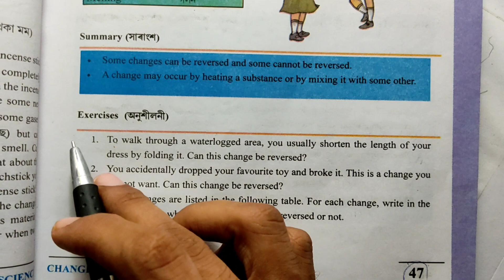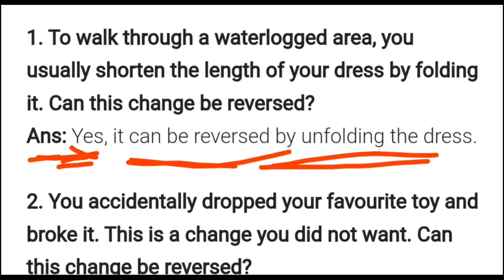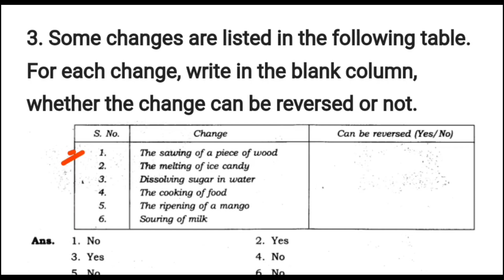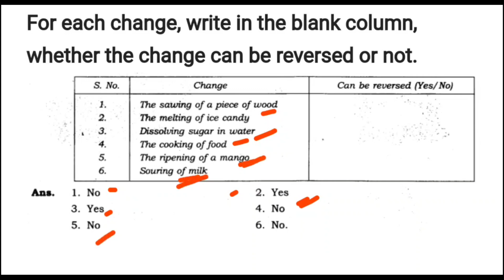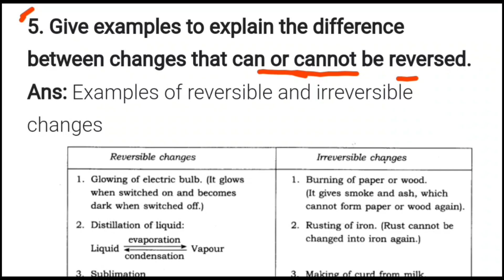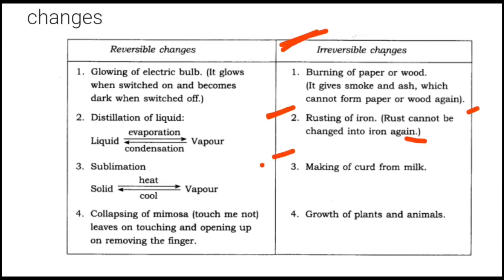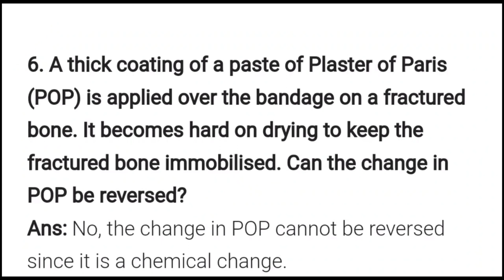Class 6 Science Chapter 6 Question Answer Assam// Class 6 Science Lesson 6 Solution SCERT New Book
Chapter 7 👉